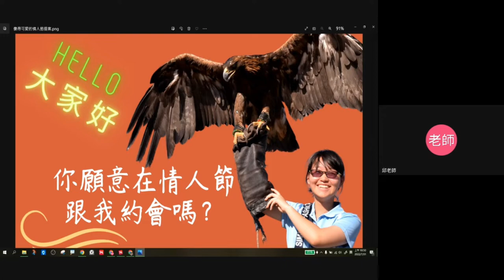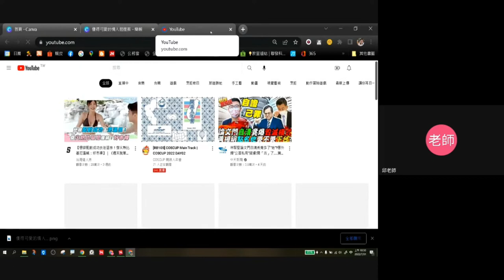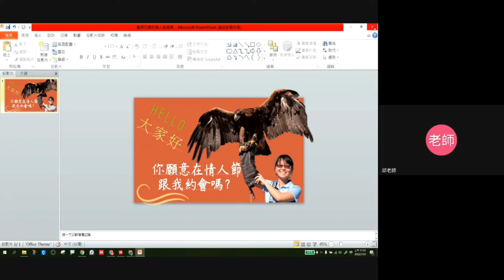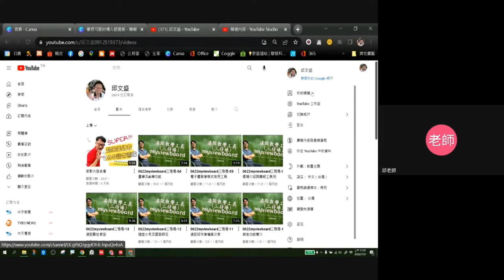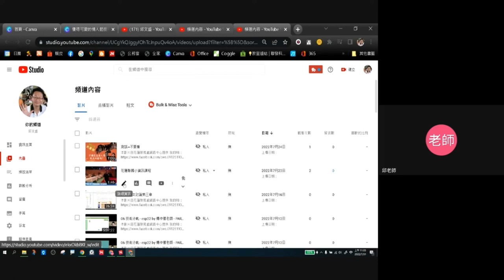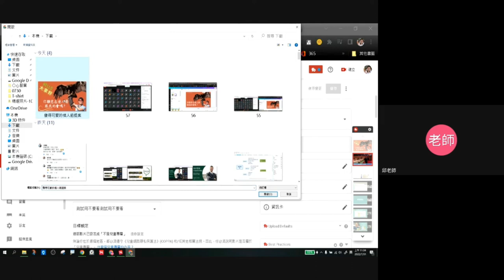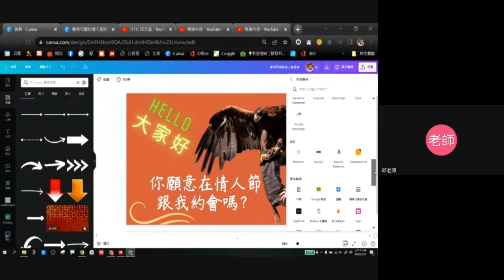1110731線上美編雲端出版- 06-CANVA檔案匯出各種模式